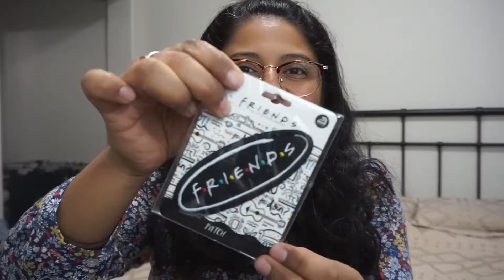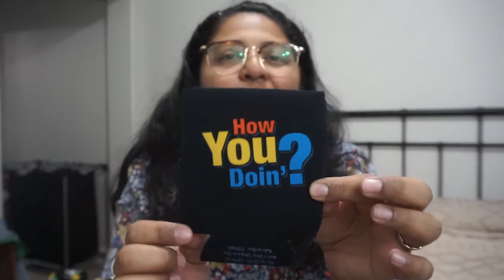CHRISTMAS LOOT || What I Got For Christmas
I AM BACK BABIES!
I have not uploaded a video on my channel in AGES.  I have been focusing on my combined channel with the hubs and I left my personal channel in the dust.
BUT.
This year I plan on posting as often as I can, so please give me video ideas of what you all would like to see!
I've missed you all so much!  Let's make 2022 an amazing year!